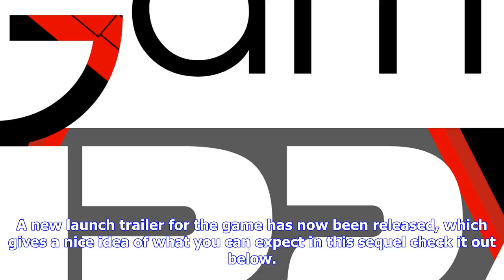Breaking News | Video: get a good look at steamworld dig 2 in the launch trailer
Video: get a good look at steamworld dig 2 in the launch trailer

Hookshot Funky environments More by Thomas Whitehead 3 hours ago The fourth SteamWorld game is nearl...